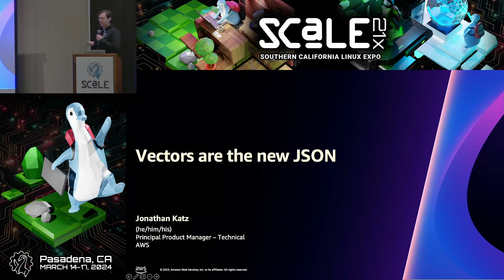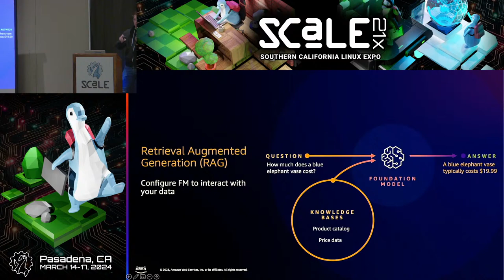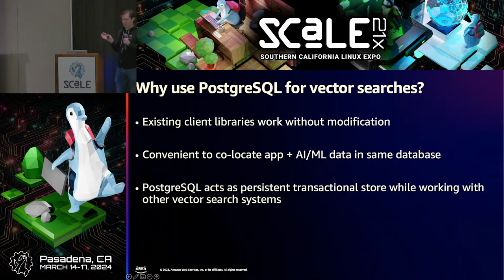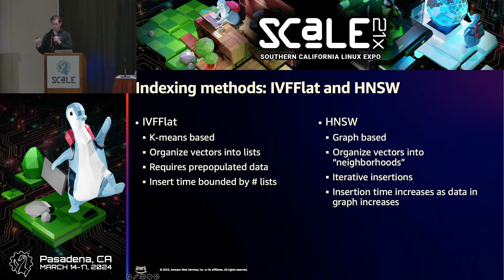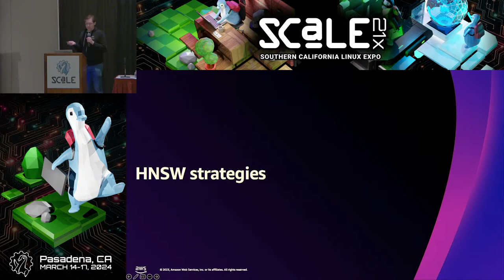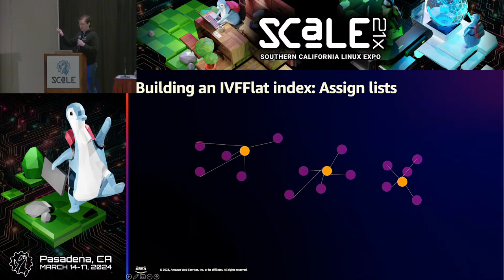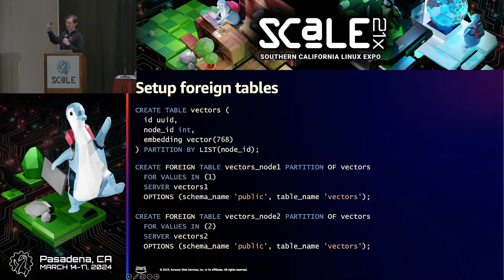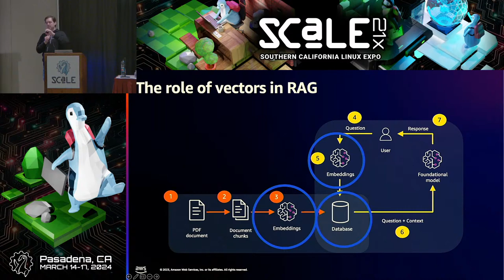Vectors are the new JSON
Talk by Jonathan Katz

Vectors are a well-studied mathematical concept, yet pose challenges around efficient storage and retrieval in database systems. The increased ease-of-use of AI/ML has lead to a surge of storing vector data alongside application data, leading to some unique challenges. PostgreSQL has seen this story before with JSON, when JSON became the lingua franca of the web. In this session, we'll review what vectors are, how they are used, and what users are looking for in vector storage and search systems and best practices for searching vector data in PostgreSQL with pgvector.